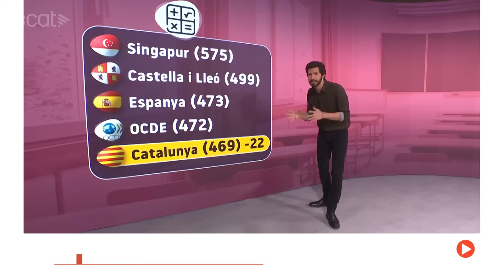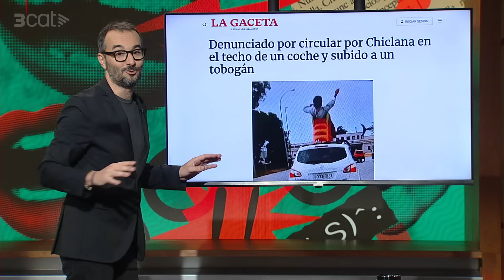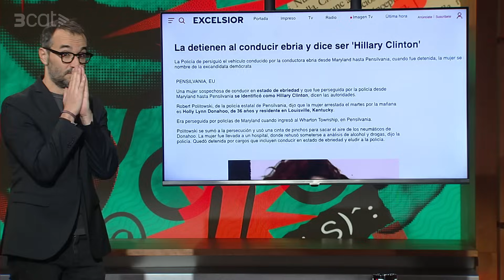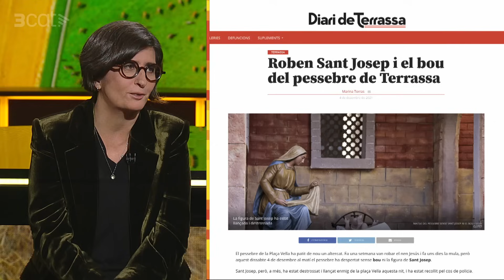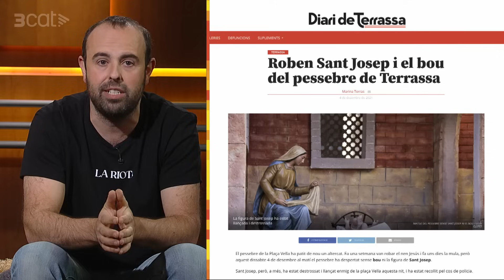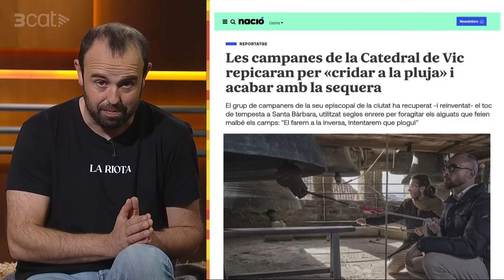Està passant - 05/12/2023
El programa d'avui està presentat per  Jair Domínguez i  Natza Farré que ens parlen de:
Els pitjors resultats de l'informe PISA de la història a Catalunya
 Mentrestant a les escoles de Madrid: JAIME MAYOR OREJA fa una masterclass
 Miquel Iceta ha trobat nova feina: ambaixador a l'UNESCO.
També tindrem la secció "els animals fan coses" de l'Ana Joven , i en Peyu.